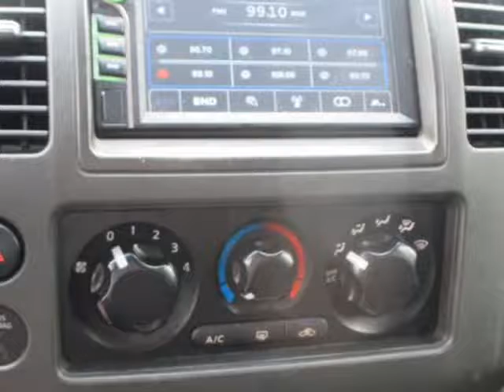2006 Nissan Pathfinder SE/ Cash Or Finance/WARRANTY INCLUDED!!!! (Holiday, Florida)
4548 MILE STRETCH DR
Holiday